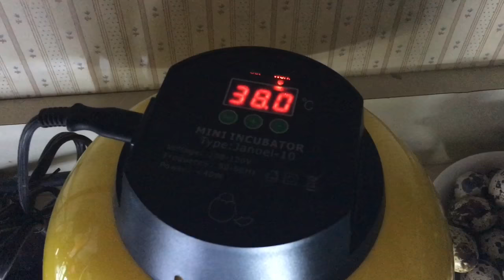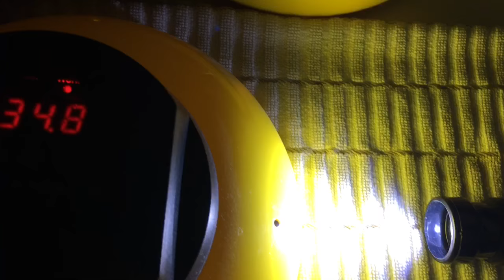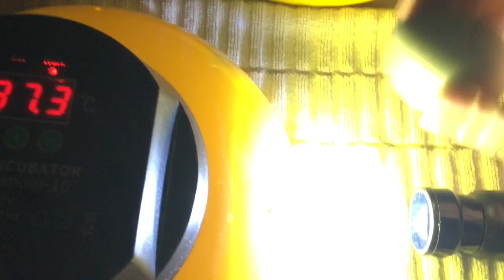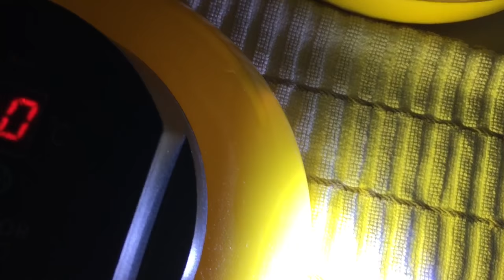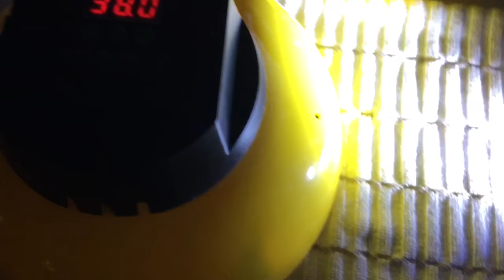Candling Eggs Day 5~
It's Day 5! Let's candle those sweet eggs in my Magicfly incubator and see if they are fertile and how they are developing with my Magicfly Egg Candler!

~ Magicfly Egg Candler *afflink

*Other items we use & recommend!
~ Storey's Guide to Raising Chickens
~ Lodge Loaf Pan
~ Livestock Protection Dogs-Selection, Care/Training
~ Kindling Cracker
~ Germ Fighter by Plant Therapy
~ Joel Salatin Book-Folks, This Ain't Normal
~ Sloggers Chicken Boots
~ Vetericyn Wound Care Spray
~ Mortar & Pestle
~ Magicfly Incubator
*afflinks